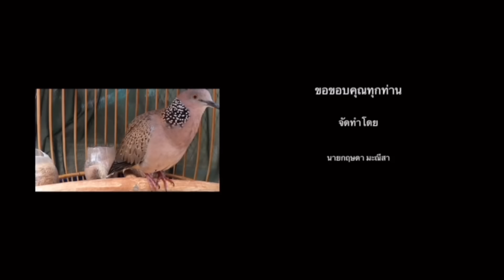ต่อนกเขาใหญ่…3หมาย…จัดนกเชลย 1 แต้ม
วันนี้ออกต่อนกเขาใหญ่ย้ายตั้ง 3 หมาย แต่มีเชลยอยู่ 1 แต้ม